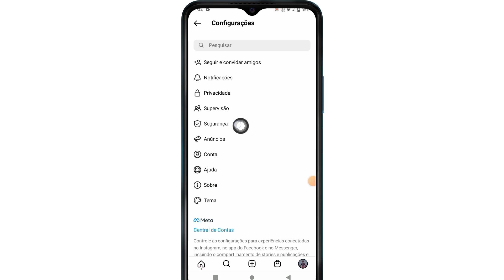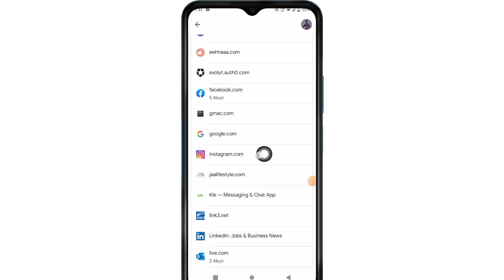Como encontrar a senha e o nome de usuário do Instagram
Como ver a senha do seu instagram caso tenha esquecido (NOVO) | ENCONTRE A SENHA E O NOME DE USUÁRIO DO INSTAGRAM

Aqui Neste Vídeo Você Aprenderá [ Como ver a senha do seu instagram caso tenha esquecido ]. Assista a este vídeo completo e siga todas as minhas etapas sem pular. É um método super simples e fácil.

💛Compartilhe com seu amigo